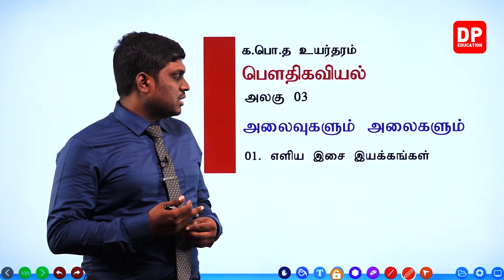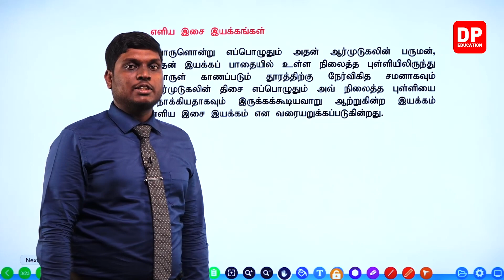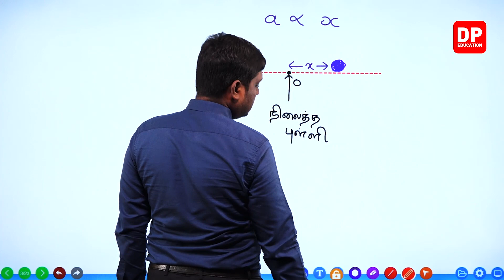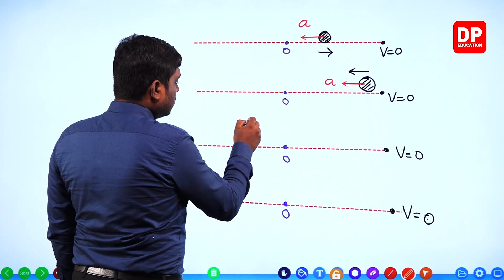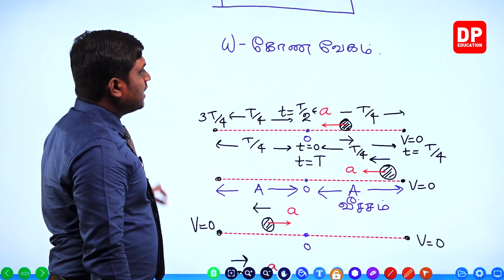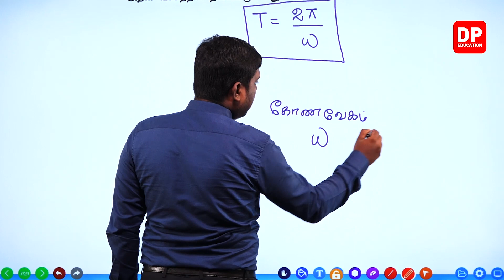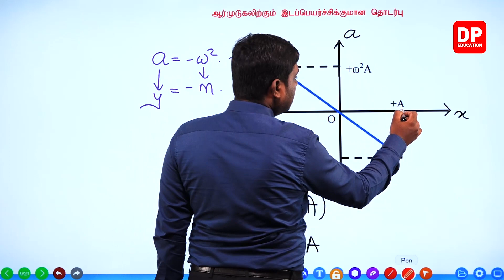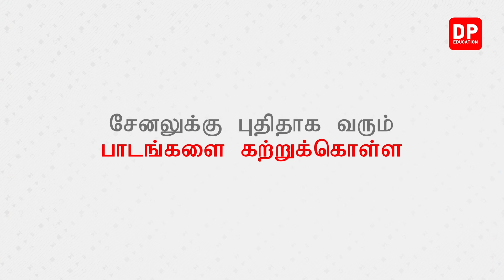அலகு 03 | 01 - எளிய இசை இயக்கங்கள் - 01 | AL Physics in Tamil